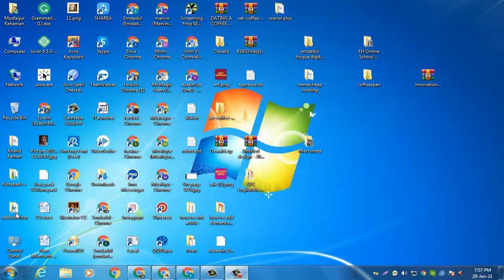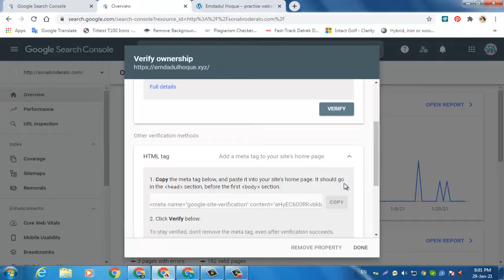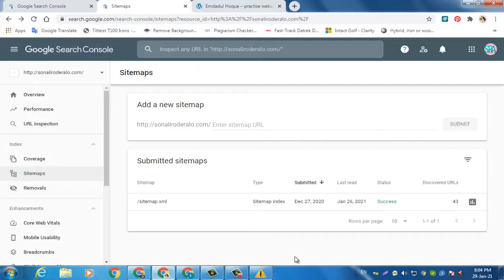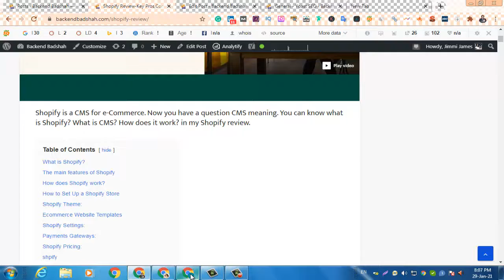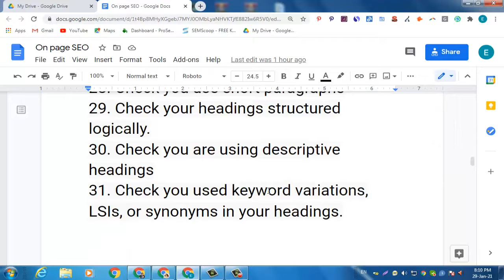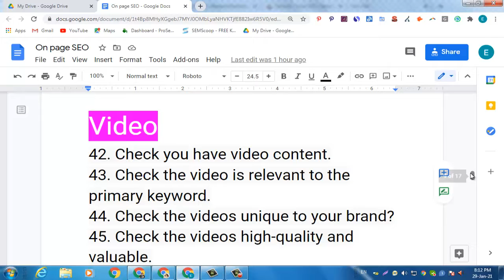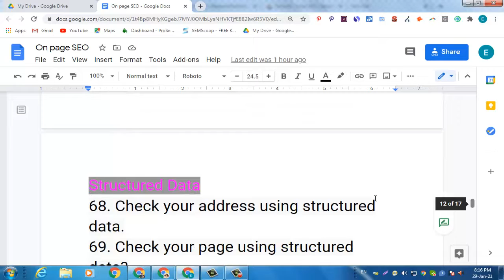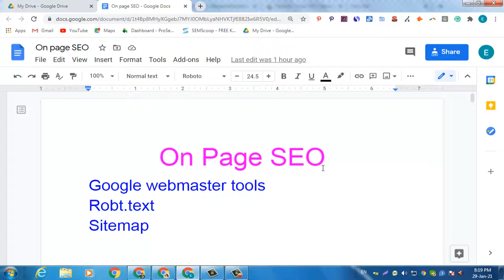On -Page Optimization Bangla Tutorial Step by step|80 tips for on page SEO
On -Page Optimization Bangla Tutorial|80 tips for on page SEO
Performance
1. Google Analytics.
2. Tracking keyword.

Crawling & Indexing
3. Is your page crawlable?
4. Is your page indexable?
5. Are you targeting the right keyword? (DR, Backlinks, Total Linking Root Domains, Word count)
6. Keyword cannibalization.
7. Check your page satisfies search intent? (Informational, Transactional,
Comparison, Navigational)
8. Check keyword in the title
9. Check your title click worthy (CTR)
10. You Can use modifiers to your title
11. Make Sure all titles under or over 65 characters
12. Check your title wrapped in an H1 tag?
13. Make sure your primary keyword in the meta description?
14. Check meta description click-worthy.
15. Check the primary keyword in the URL?
16. Check URL structure.
17. Check the keyword in the first sentence.
18. Compare keyword density with competitors.
19. Check variations of your primary keyword.
20. Check you added synonyms (LSI keywords) of your primary keyword into the copy?
21. Check your content is different & better than your competitors.
(multimedia, Faq, accurate info)
22. Check spelling and grammatical errors.
(Grammarly)
23. Check content is longer than competitors.

24. Check your content written well.
(it is a skill, Keep continue writing and reading to improve, hire writer)
25. Check your content is scannable.
Internet users scan before they read.
26. Check your content is understandable.
27. Check your content engaging.
28. Check you use short paragraphs
29. Check your headings structured logically.
30. Check you are using descriptive headings
31. Check you used keyword variations, LSIs, or synonyms in your headings.
32. Check you are using bullet points and numbered lists.
33. Check your content is updated
34. Check you used more images than competitors.
35. Check your images are unique.
36. Check your images high-quality.
37. Check you are using the right image format
38. Check your images sized appropriately.
39. Check your images compressed.
40. Check your images have descriptive file names.
41. Check you used ALT tags.
42. Check you have video content.
43. Check the video is relevant to the primary keyword.
44. Check the videos unique to your brand?
45. Check the videos high-quality and valuable.
46. Check the video is responsive?
47. Check the videos hosted on the right platform?
48. Check the videos are optimized?
49. Check you used internal links.
50. Check your internal links using descriptive anchor text.
51. Check your internal links optimized based on first link priority?
52. Check the page and have breadcrumbs.
53. Check your internal links are useful.
54. Check your internal links using preferred URLs.
55. Check your page has external links.
57. Check your external links set to open in a new window.
58. Check your page has not broken links.
59. Check all your links clearly.

60. Check your page load in less than 3 seconds.

61. Check your page responsive and mobile friendly.

62. Check your website and have an SSL certificate installed.
63. Check font type legible and easy to read on all devices.
64. Check font size large enough to easily read on all devices.
65. Check forced action.
66. Check aggressive ad placements.

Local
67. Check your address prominently displayed.

Structured Data
68. Check your address using structured data.
69. Check your page using structured data?
70. Check the structured data set up correctly.

YMYL & E-A-T
E-A-T (Expertise, Authoritativeness, Trustworthiness), or Page Quality
YMYL (Your Money or Your Life)
71. Are you giving health, financial or legal advice?
73. Do you provide sources of information?
74. Have any visible authors?
75. Is the author credible and qualified to write about the topic?
76. Does every blog post have a detailed author box/bio?
77. Does each author have a dedicated and detailed author page?

Goal Completions
78. Does the page have a clear call-to-action (CTA)?
79. Is the page shareable?

Design & User Interface (UI)
80. Is the website design modern and updated?

Keywords---” ”
ID & Pass

Best Golf bag for push cart
What is a Keyword?
Link/Landing page
How to keyword research-search youtube-keyword

Keywords---”best golf bag”
ID & Pass

Review life time

Keywords---” ”
ID & Pass